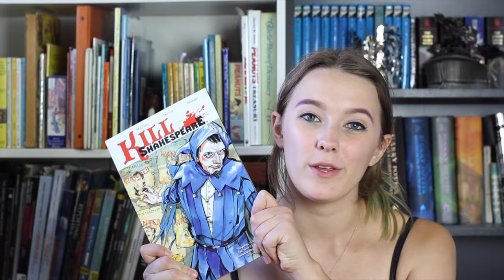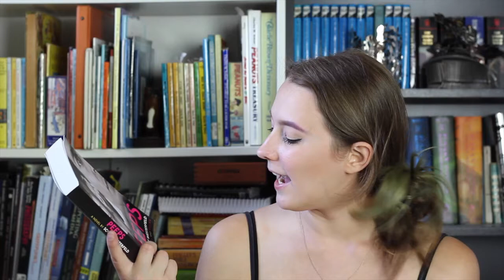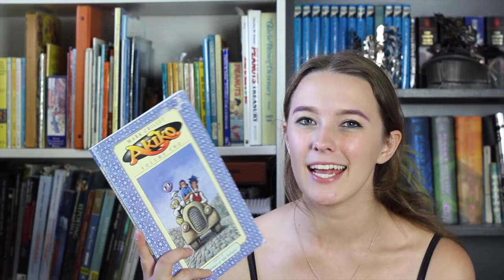BookTubeAThon Day 6: Kill Shakespeare & Half Price Dollar Book Sale Haul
I finally finished "Kill Shakespeare" and am almost done with "Anna and the French Kiss" today!  We went to the Half Price Book Dollar Book sale and did a mini haul and now I'm gonna read like a tornado!  Except tornadoes don't read...

Check out some of my friends who are also doing BTAT and tell us how you're doing!:

I N S T A G R A M :
malaray